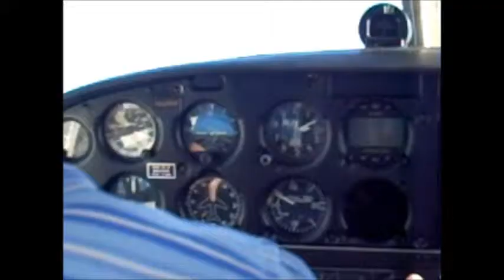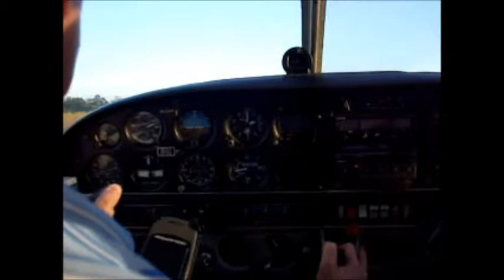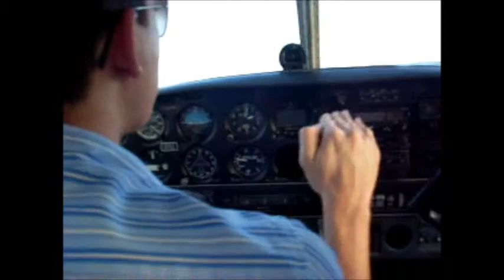Piper Cherokee180 Ilopango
Piper Cherokee -180